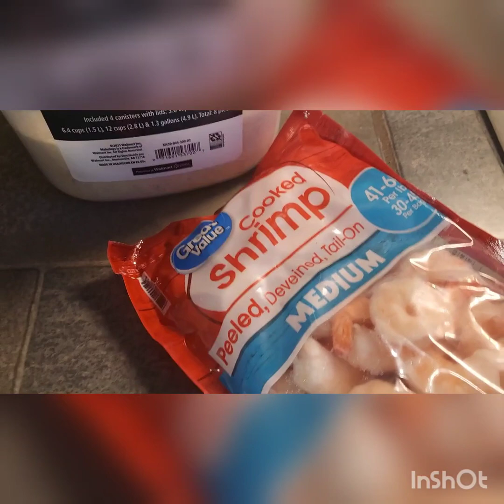come and spend a day with me